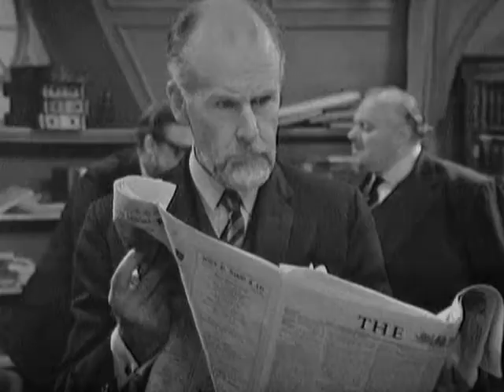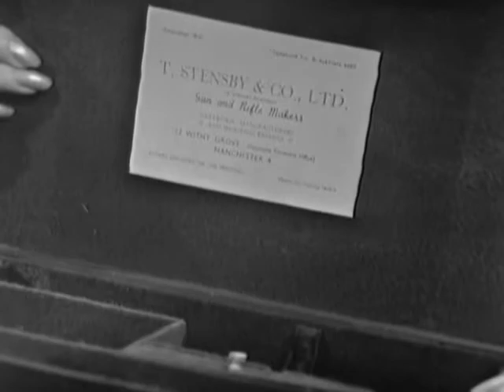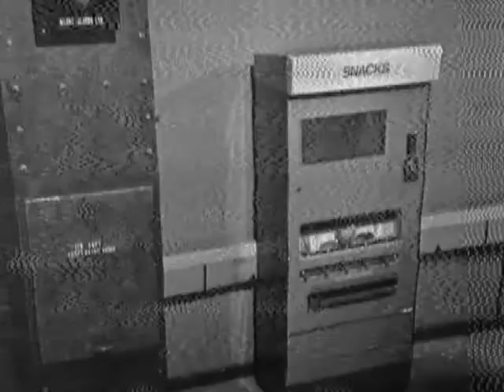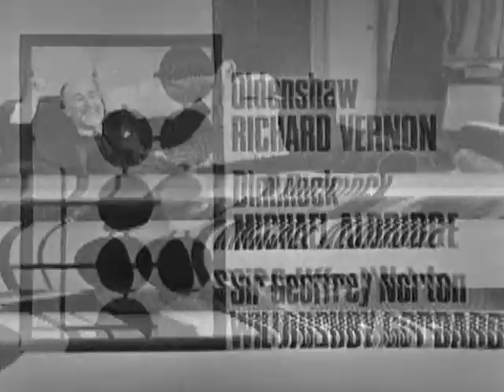Man in Room 17 Series 1 Episode 10 The Bequest